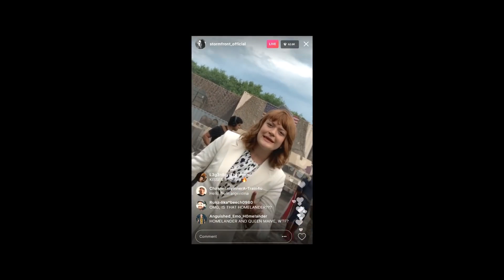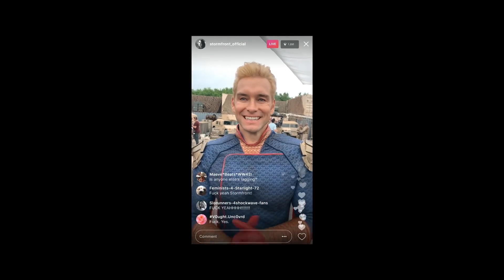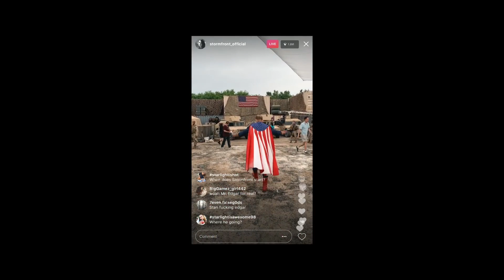THE BOYS Season 2 First Clip Trailer (2020) Superhero Series HD